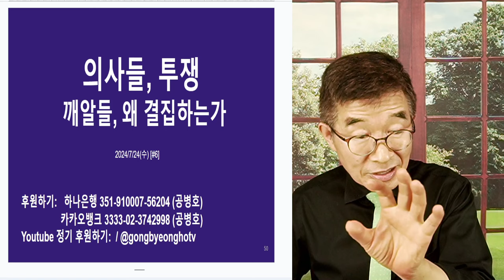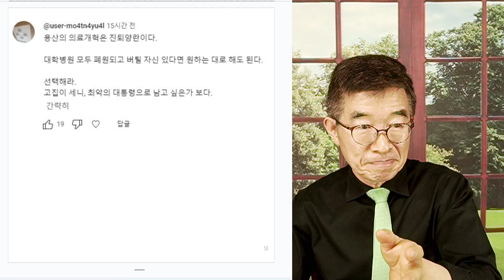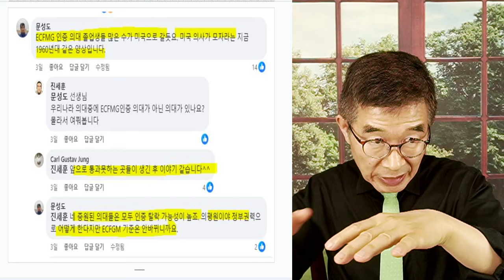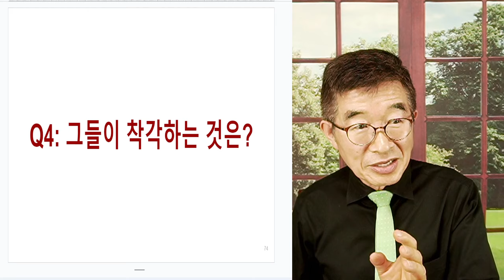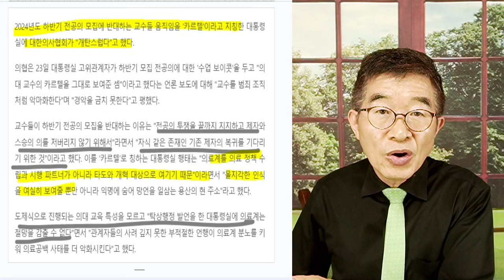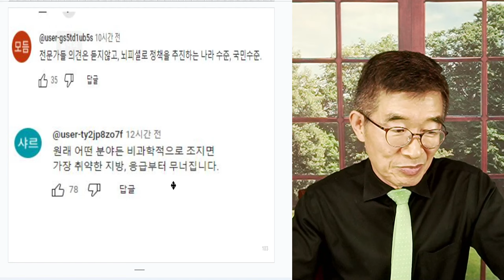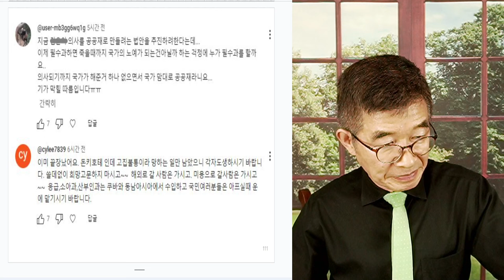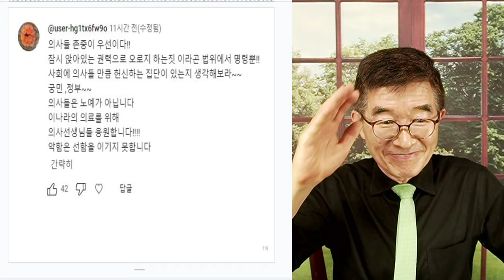윤석열, 그냥 해 / 반과학적 정책, 저항에 부딪히다 / "그냥 닥치고 하라" / 2026년 입학정원은 생각해 보지만, 2025년은 절대 안돼 / 왜 안된는가? [공병호TV]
Bitcoin : 3MTW849AkP2ftLeSK2teZHMmzLu7Z83s9U